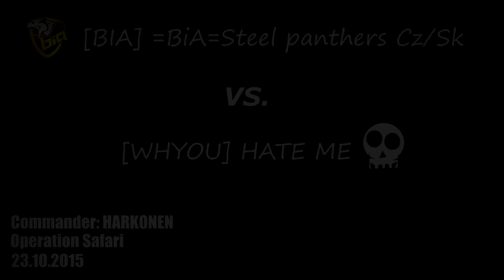BIA vs. WHYOU operation safari 23.10.2015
clanwar battle against WHYOU with teamspeak record